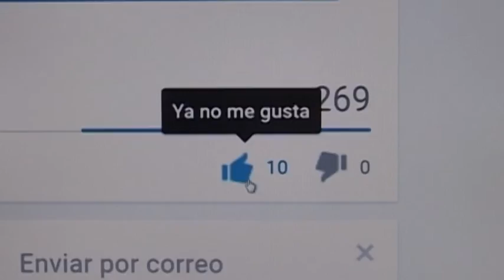FESTA CREU ROJA MANRESA 2016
La Plaça Sant Domènec ha estat l'escenari de la festa del quart de segle de l'entitat a la ciutat; un gran joc de l'Oca i una pluja final de confeti van omplir tot l'espai de color blanc i vermell, els colors de Creu Roja. L'acte va aplegar un nombrós públic